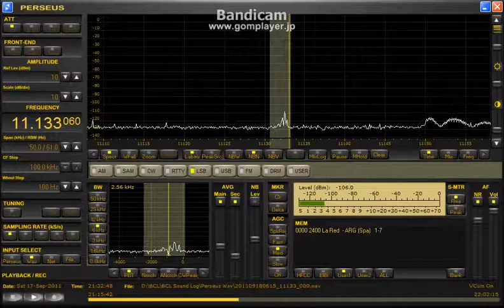Argentina Feeder, R.Continental 11133.06kHz LSB (17 Sep 2011 2130UTC)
R.Continental SSB Feeder
17 Sep 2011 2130UTC (18 Sep 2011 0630JST)
Received in Hokkaido,Japan
ANT: BCL-LOOP5.0